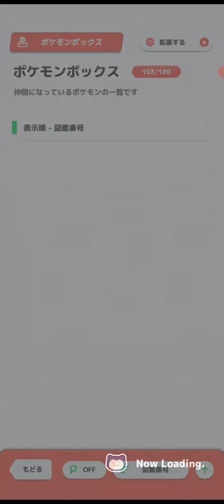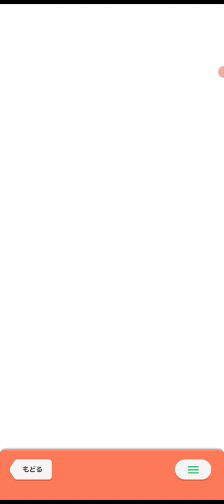色違いピチューとププリンを進化 ポケスリ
・Pokémon Sleep